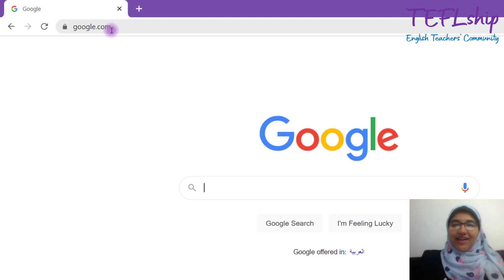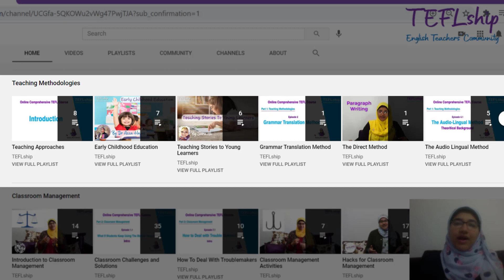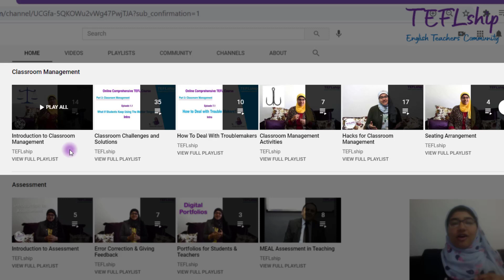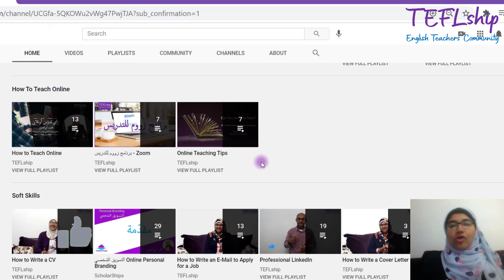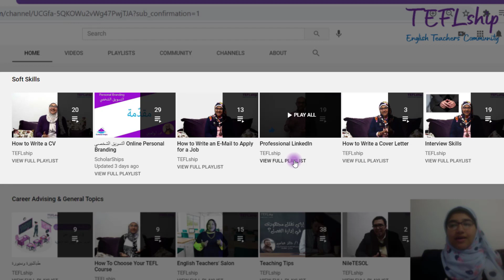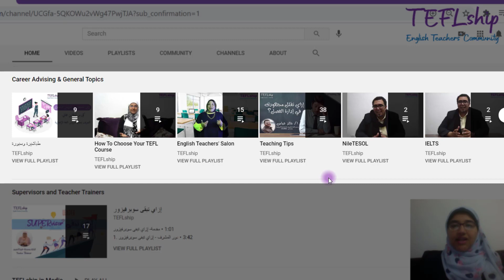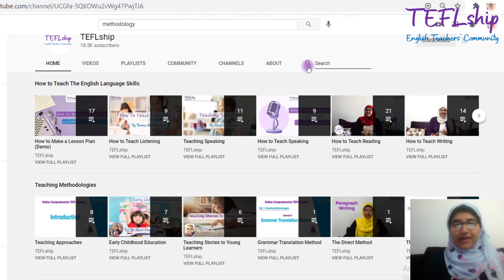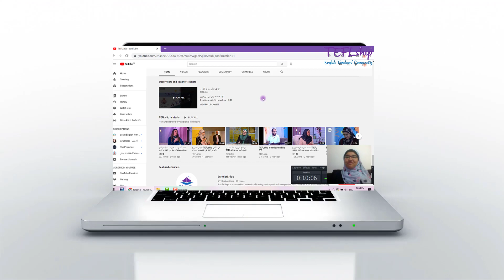إزاي تستفيد من محتوى أهم قناة لمدرسي الإنجليزي 🤔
القناة عليها أكتر من 70 كورس في موضوعات مختلفة في مجال تدريس الإنجليزي، كل المحتوى ده متاح مجاني على اليوتيوب وبيستفاد منه المدرسين في أكتر من 40 دولة عربية وأجنبية🌎.

في مدرسين لما بيشوفوا فيديو واحد على القناة بيفتكروا إن الموضوع إللي تم مناقشته في الفيديو ده خلص كده في الكام دقيقة، مش بياخدوا بالهم إن كل موضوع موجود عليه playlist كاملة، إن لم يكن أكتر من playlist، بيشرحوا الموضوع بالكامل من أول تعريفه لغاية تطبيقه وبالأمثلة.

كمان في مدرسين بيبعتوا لنا إن المحتوى جميل وكبير بس عايزين خطة يمشوا عليها عشان يغطوا المحتوى كله بالترتيب، أو بيسألوا يبدأوا بإيه... فـ عملنا الفيديو ده عشان نوضّح تبدأ بأنهي جزء من القناة على حسب مستواك واحتياجك في الوقت الحالي. شوفوا الفيديو وشاركوه مع كل أصدقائنا المدرسين في كل مكان.

ده لينك الاشتراك القناة... قناتكم أنتم يا مدرسي الإنجليزي